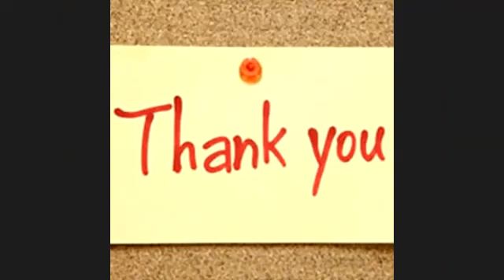Defending the Civic Space and Protecting Grassroots Human Rights Defenders in Abim District protecting rights and promoting environmental justice
Scheduled for 14/01/2022
From 10:00Am to 12:00PM